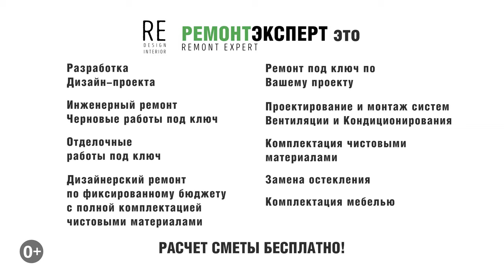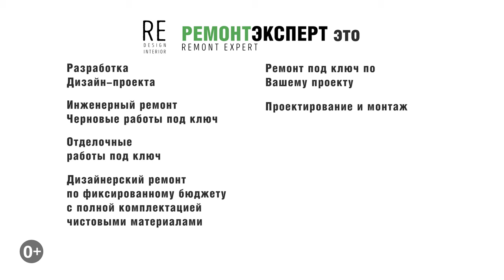Дизайнерский ремонт квартир в Москве | Стиль Эклектика в интерьере | ЖК Символ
Дизайнерский ремонт квартир в Москве. Стиль Эклектика в интерьере. ЖК Символ. Всем привет, сегодня у нас обзор очень яркой и интересной квартиры в жилом комплексе «Символ». Автор проекта Марина Мазурова, реализация от команды «РЕМОНТ ЭКСПЕРТ».

Ссылка на плейлист (Дизайнерский ремонт квартир | Дизайнерский ремонт квартир в Москве).

Ссылка на это видео (Дизайнерский ремонт квартир в Москве | Стиль Эклектика в интерьере | ЖК Символ).